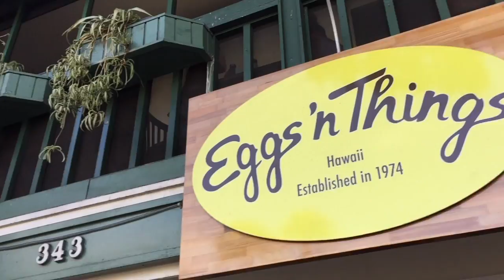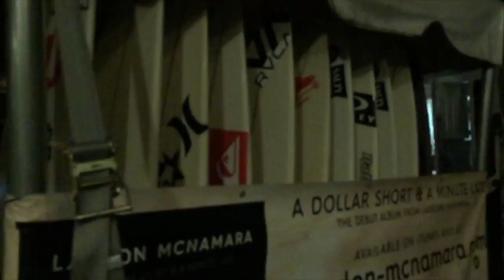day 3 vlog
a day traveling oahu hawaii heading to the north shore